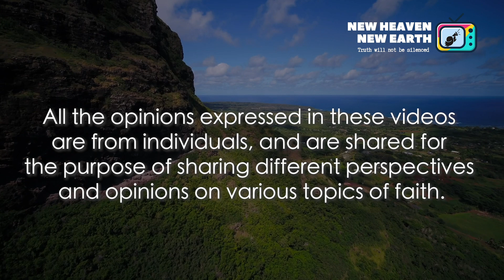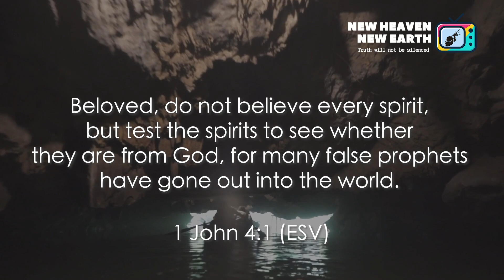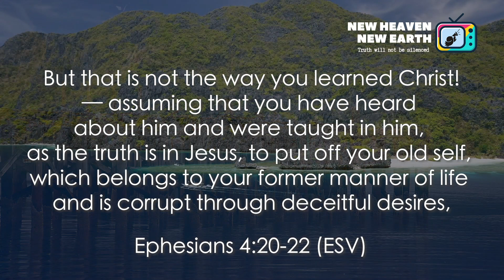DO I JUST BELIEVE? 신천지 | SHINCHEONJI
This is NOT an official Shincheonji statement.

All the opinions expressed in these videos are from individuals, and are shared for the purpose of sharing different perspectives and opinions on various topics of faith. Please be respectful of people's personal experiences and accounts.

Watch to find out more if "just believing" is the wisest thing to do when it comes to carrying out a life of faith.

ABOUT NHNE.TV

NHNE.TV (New Heaven New Earth in Korean is "Shincheonji")

NHNE.TV is NOT an official channel from Shincheonji. This channel is dedicated to sharing the truth, and giving a free space for people to express their experiences and perspectives on Shincheonji. As we share videos that will better explain what Shincheonji Church is about, please watch with an open mind and heart!